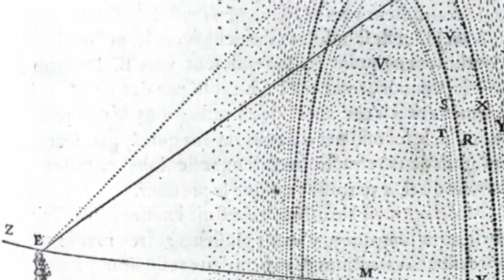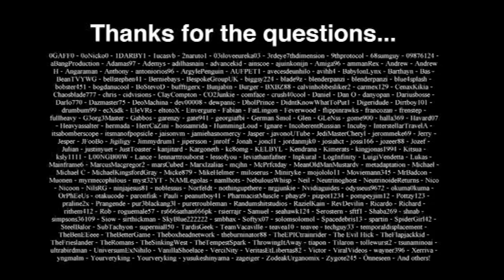What happens if black holes collide?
Black holes and sunsets are on the agenda in this latest batch of viewer questions.

With Ed Copeland and Philip Moriarty and Mike Merrifield